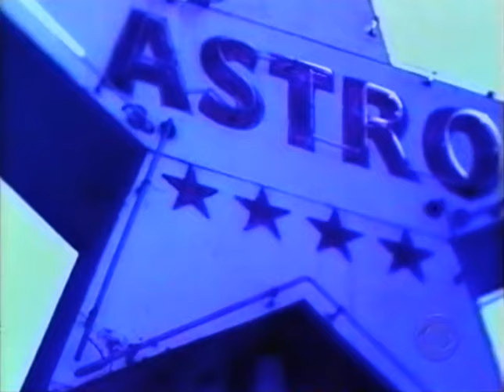Classic TV Theme: L.A. Doctors (Full Stereo)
Replacing 'Brooklyn South' on CBS, 'L.A. Doctors' (1998) starred Ken Olin and Sheryl Lee (Laura Palmer from 'Twin Peaks'). It won 'favorite new dramatic series' on the People's Choice Awards (which, just by coincidence, also aired on CBS) but couldn't compete with football and 'Dateline'. It was gone after one season. The theme is by Jeff Rona; you can visit his
00:00 Opening titles.
00:46 End credits (audio only).